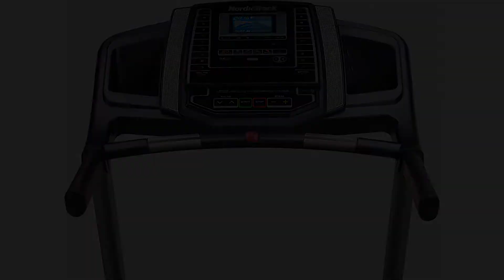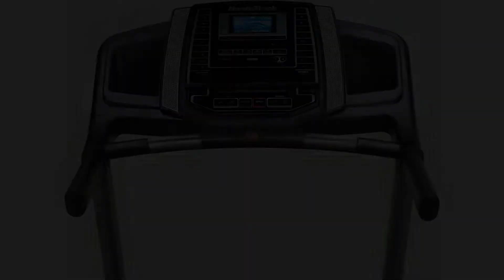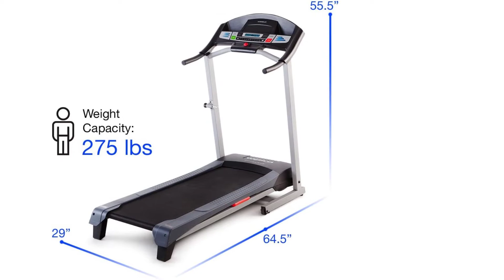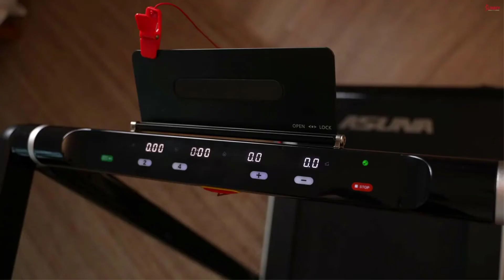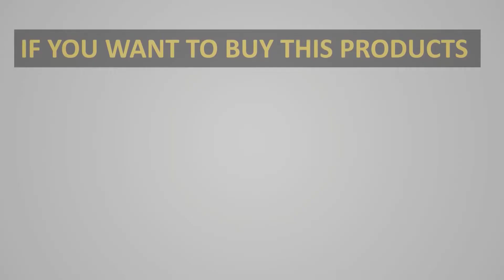✅Best Treadmill Under $800-Top 3 Treadmill Reviews 2022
1. NordicTrack T 6.5 S Treadmill.

2. Weslo Cadence G 5.9 Treadmill.

3. Sunny Health & Fitness Treadmill.

Hey guys in this video we are going to be checking out the Best Treadmill Under $800. You Can Buy Right Now. We made This List Based On Our Personal Opinion and hours of research & we have listed them based on the type of features and Price. We have Included options for every type of user so whether you are looking for the best budget.

nordictrack treadmill
proform treadmill
nordictrack t series treadmill
horizon t202 treadmill
nordictrack dual flex treadmill
nordictrack t6 7s treadmill
nordictrack t6 5z
nordictrack t 6.5 s treadmill replacement parts

      owners.